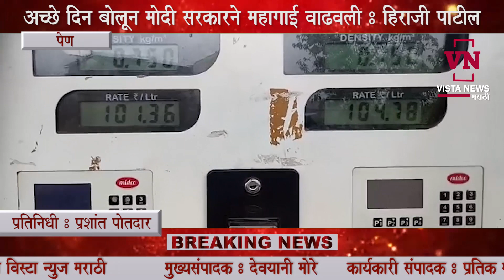अच्छे दिन बोलून मोदी सरकारने महागाई वाढवली - काँग्रेस पेण तालुकाध्यक्ष हिराजी पाटील